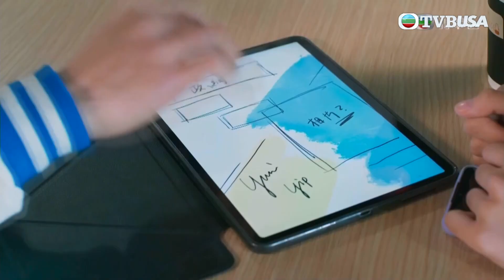青春本我｜第2集｜拍拖真係冇自由，不如我哋分手！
青春本我｜第2集｜善美甫踏進學院，便成功處理男生間的糾紛。朱校監把「重點學生」的機密資料交予善美，希望她能於同學的精神健康方面給予幫助。害羞的Chantel竟敢舉手向徐夕提問，同學驚訝。Yumi找Eden設計競選海報，卻被他的前度Venus看見，對方心生妒忌。Aeren宣佈參選女學生長，掀起女生間的友誼考驗。學生私下的IDC Secret群組傳出對Yumi的負評，加上競選海報被惡意塗鴉，令她承受不了壓力而崩潰…